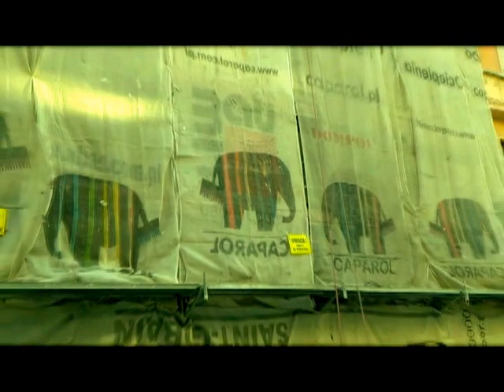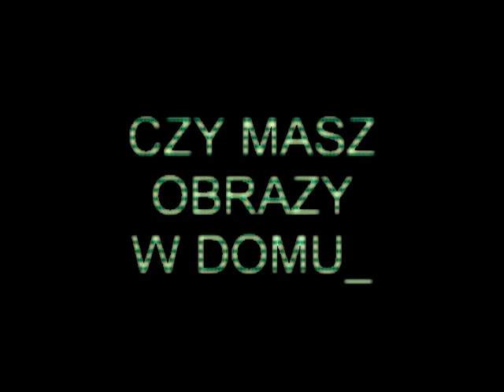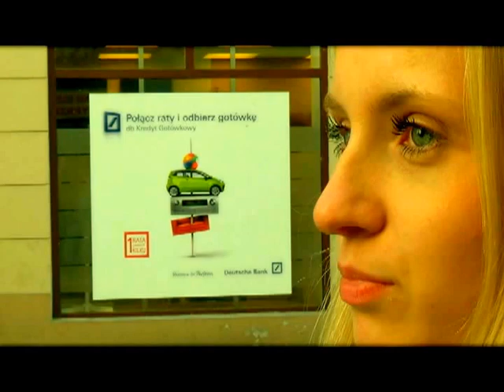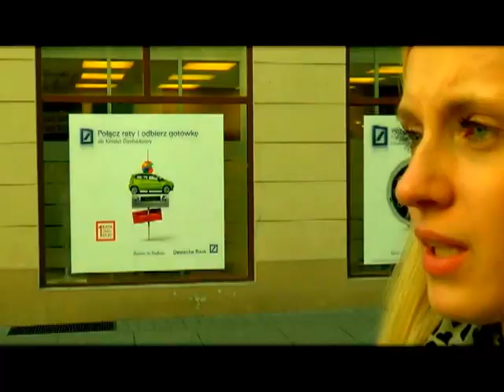SONDA // Słoneczki Picassa (2013)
Co mieszkańcy Torunia sądzą o obrazach i malarstwie? Sonda w ramach projektu "wyOBRAZ sobie" w Centrum Sztuki Współczesnej "Znaki Czasu"

Czas: listopad 2013
Wywiady: Adrian Stelmaszyk
Video/ edit: Marcel Woźniak

What do people in Torun (Poland) think about painting? "wyObraz sobie" Project in Center of The Contemporary Art (Nov, 2013).